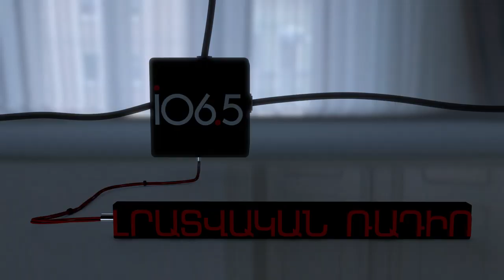IT բիզնեսում կարևորը մարդն է, ոչ թե փողը. «Բիզնեսի անատոմիա»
Հանքարդյունաբերության մեջ, օրինակ, դու կարող ես փոխել աշխատողներին մեկ օրում, բերել նոր թիմ ու նորմալ աշխատել: IT-ում թիմը գլխավորն է, լումա չարժեն ոչ մի կոդ ու չիպ, եթե թիկունքին չկա թիմ: Արդյո՞ք կադրերն են որոշում ամեն ինչ, թե՞ բիզնեսի սեփականատերը: Ինչպե՞ս լուծել բիզնեսի սեփականատեր - գործադիր տնօրեն կոնֆլիկտը: Հյուրընկալել ենք Ինստիգեյթ ընկերության համահիմնադիր Վահագն Պողոսյանին: